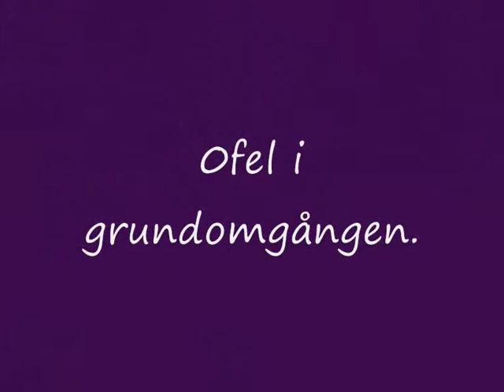Janni Frölund och Dimmans Rosita, L:C+5, div II i Smedstorp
Janni Frölund och Dimmans Rosita tävlar div. II omg2 i Smedstorp. I laget var Janni Frölund, Jasmine Lundblad, Sofia Svensson och Ebba Lindgren.